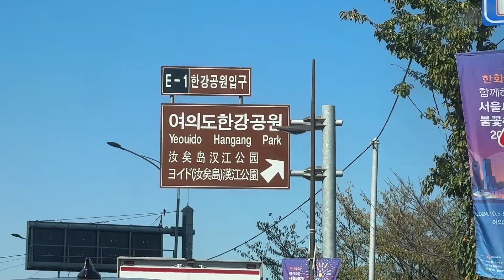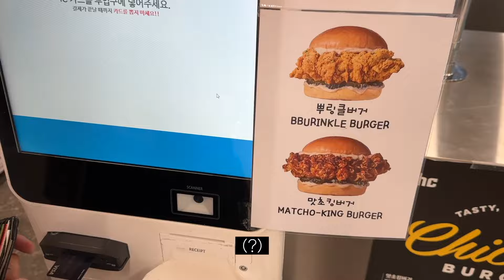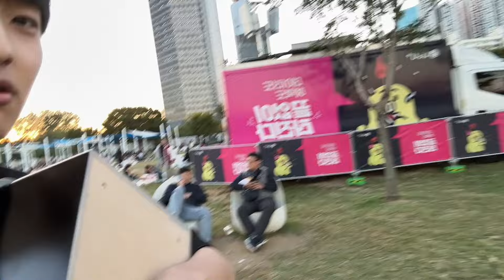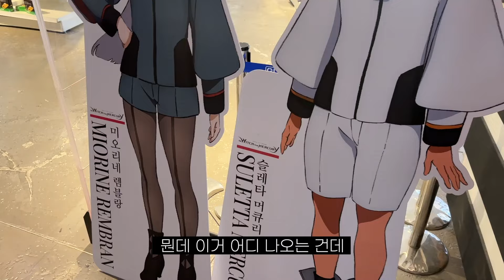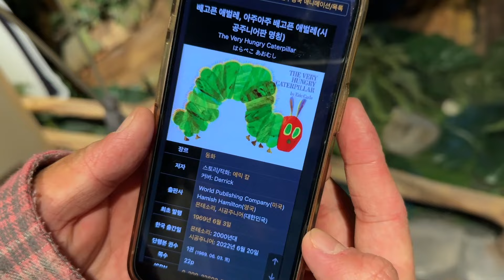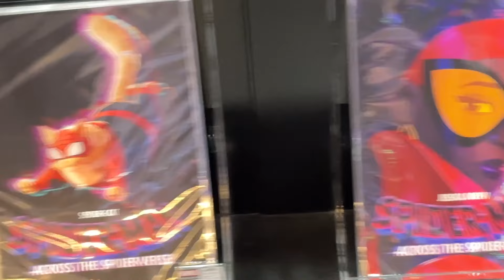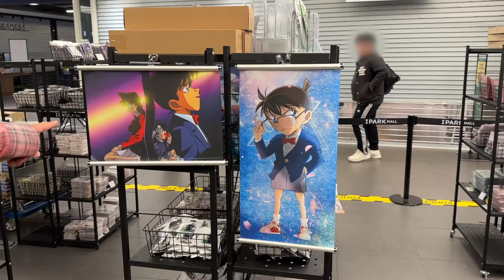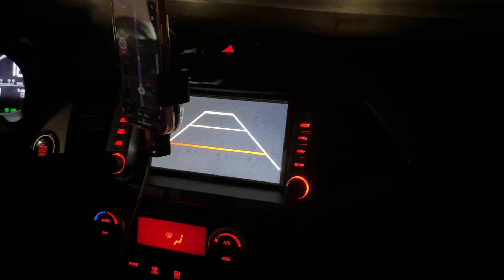버스킹 몰래 하는 사람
🎮 나랑 놀고 싶으면 여기 디스코드로!!

오늘은 오랜만에 브이로그
한강가서 여러분들 몰래 버스킹도 하고
용산 아이파크몰 구경도 하고왔습니다
브이로그 재밋게 보세영

00:00 출발
05:02 버스킹
10:31 용산 아이파크몰 구경
15:50 영화 시청